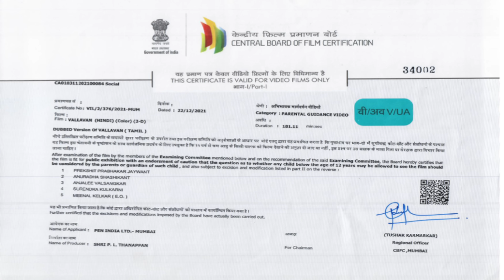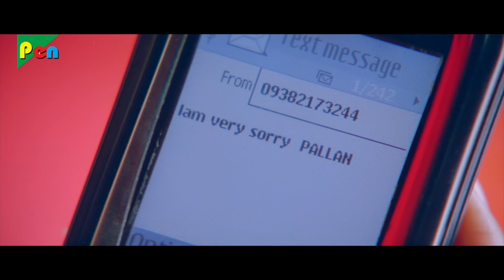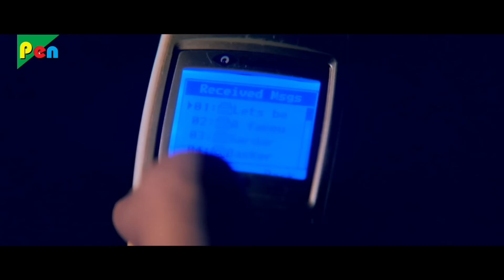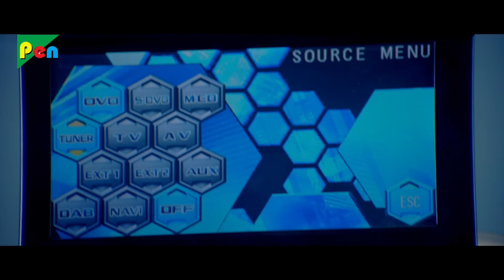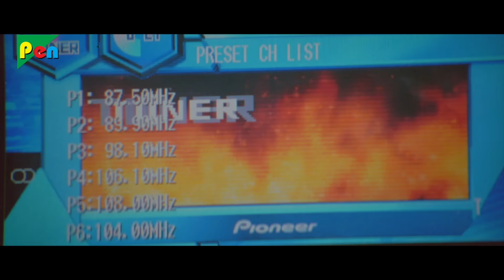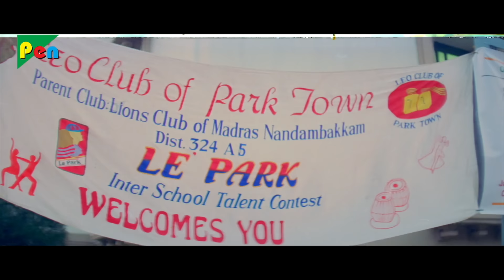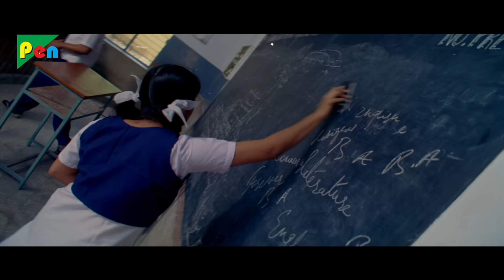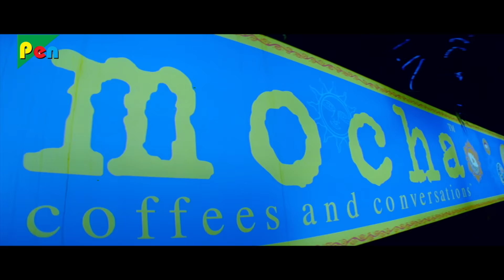प्यार का कैदी | New Hindi Dubbed Movie | Nayanthara Kurian, Reema Sen, Sandhya Ajith